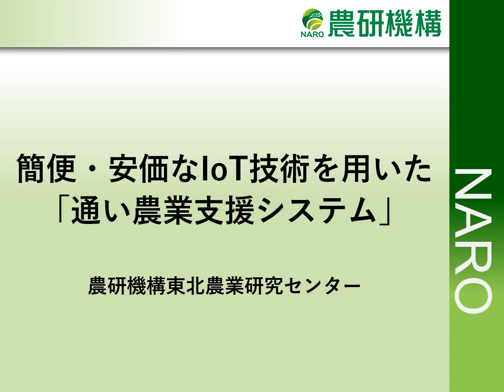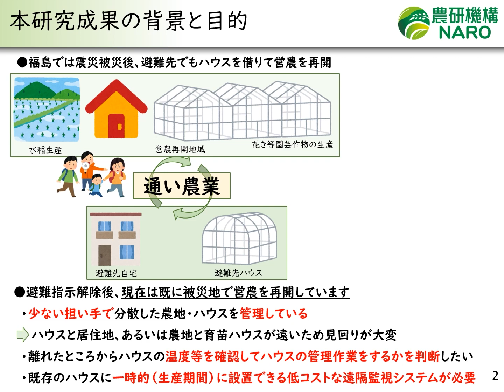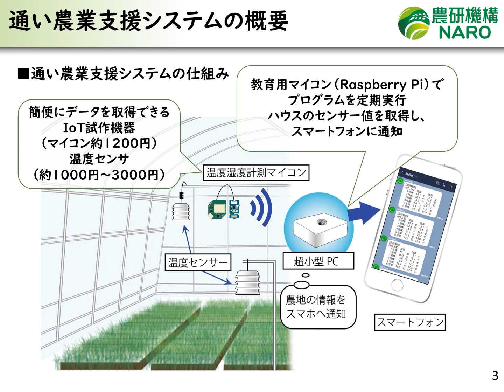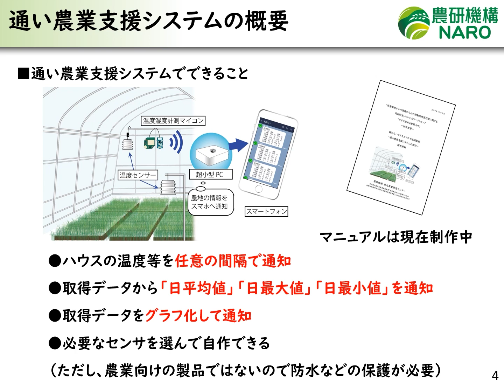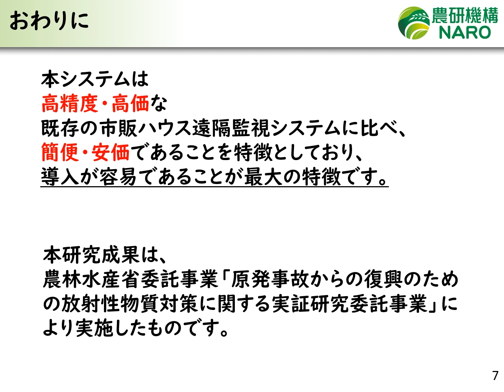スマート農業推進フォーラム2020（簡便・安価なIoT技術を用いた「通い農業支援システム」）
農林水産省と農研機構は、「スマート農業」に関する最新の情報を紹介する「スマート農業推進フォーラム2020」を農林水産省のホームページにおいて掲載しています。

ハウスの見回り管理を支援するため、温湿度などの管理情報の取得システムをモジュール化されたIot機器を用いて生産者が自作できる「通い農業支援システム」を開発した。ハウスの遠隔管理が簡便かつ安価に達成できた。

「スマート農業推進フォーラム2020」のホームページはこちらから

本研究成果は、農林水産省委託事業「原発事故からの復興のための放射性物質対策に関する実証研究委託事業」での成果である。